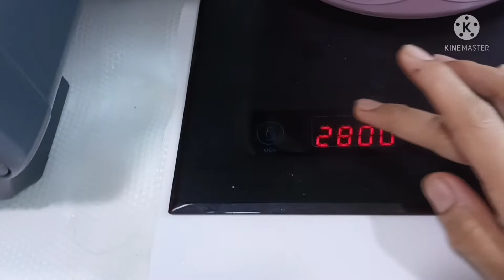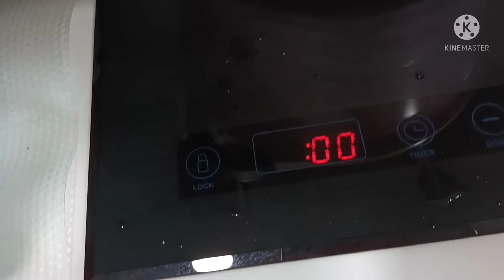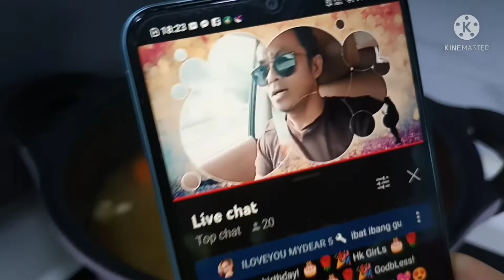Very nutritious and delicious soup..easy to cook this kind of soup.